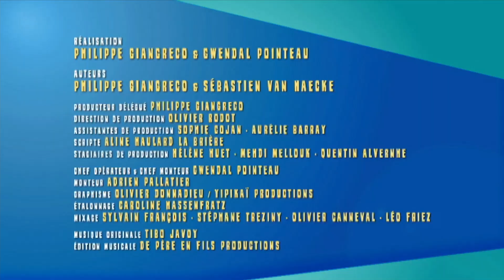Les îles d'en face #35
Et si vous pouviez entrer chez vos voisins d’Outre-mer sans être vus ?
La vie quotidienne de familles, de couples, de célibataires dans cinq départements d'Outre-mer : à la Réunion, en Polynésie, en Nouvelle Calédonie, en Martinique et en Guadeloupe...